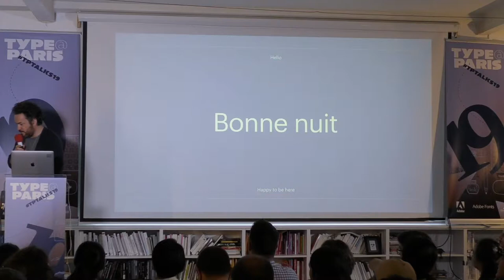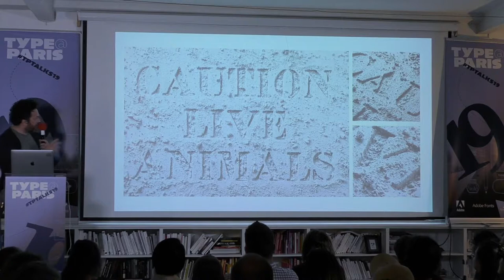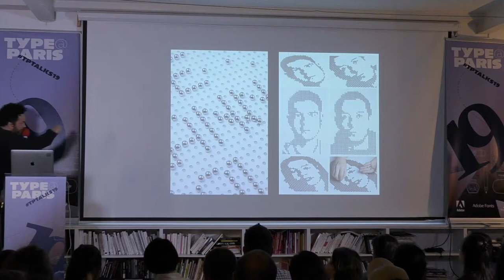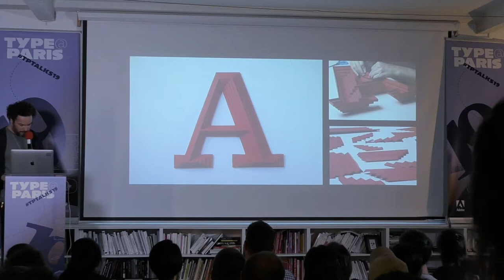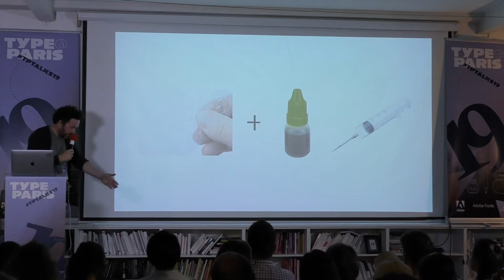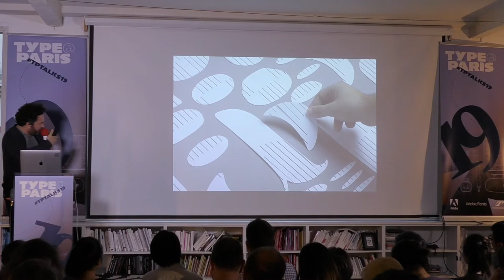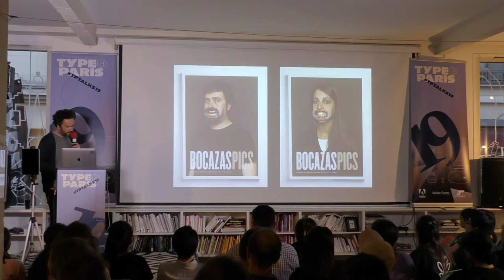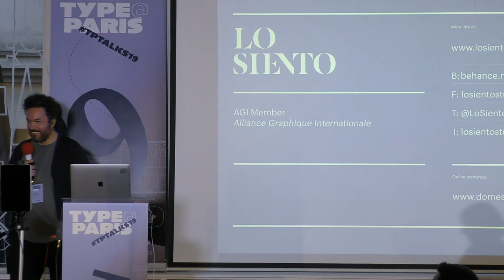tptalks19: Lo Siento (Borja Martínez)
Borja Martínez
Founded in 2005 by Borja Martínez, Lo Siento studio is a team of 6 people who works in design projects from the fields of visual identity, packaging, editorial and so on. The main feature of its work is its physical and material approach to the graphic solutions, resulting in a field where graphic and industrial go hand by hand, in a constant search for an alliance with the artisanal processes. Borja Martínez is a member of Alliance Graphique Internationale.